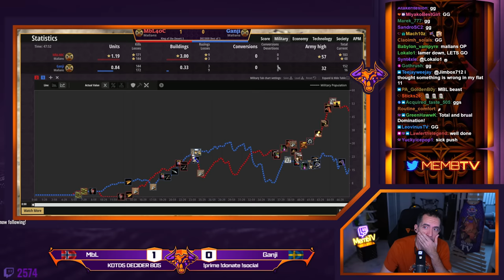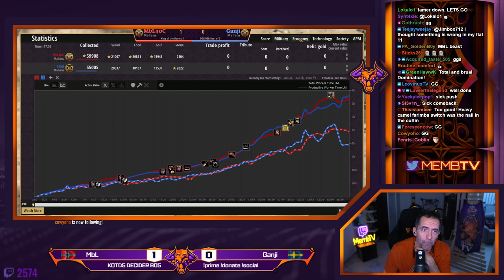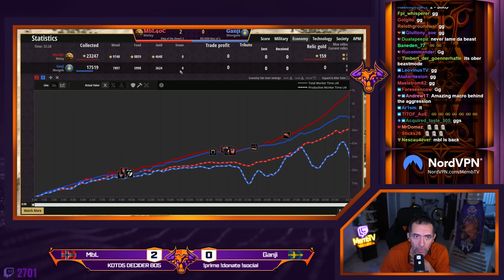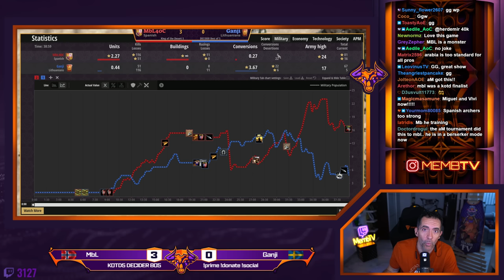KOTD5 DECIDER Qualifier ONE - MbL vs Ganji